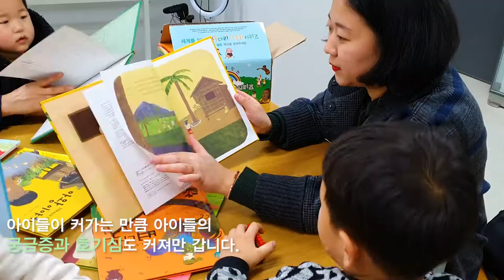사형제가 출판사에 오다?!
박이정 출판사